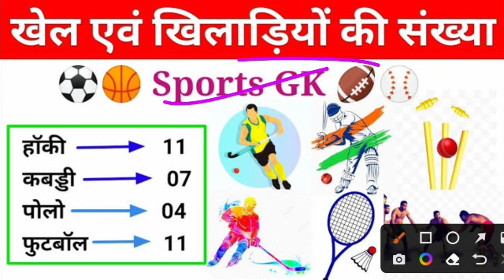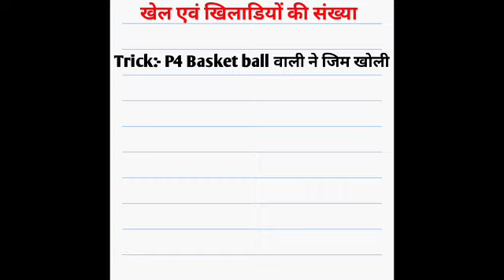Indian Navy SSR MR Gk Class 2 | खेल एवं खिलाडियों की संख्या | Coast Guard gk | Navy Gk question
Hello Friends..